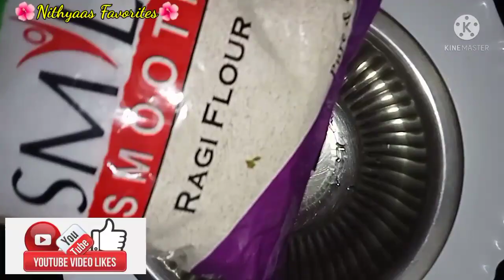செஞ்சு சாப்டுபாருங்க அசந்து போய்டுவிங்க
🤔Think😊Positive🌺SuccessAll😎

🌺🌺🌺நன்றி பிரபஞ்சத்தின் அருள் பேராற்றலுக்கும் தெய்வீகசக்திக்கும் மிக்க நன்றி. 😍
என்றும்
சலிப்பில்லாதது
வாங்கவும் சரி
கொடுக்கவும் சரி
அன்பு ❤ மட்டுமே 😍😍😍